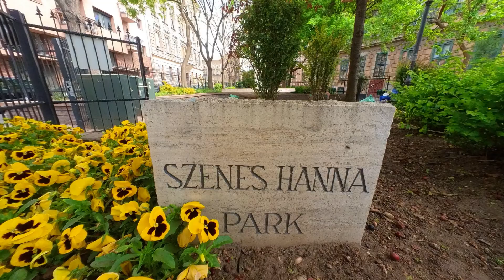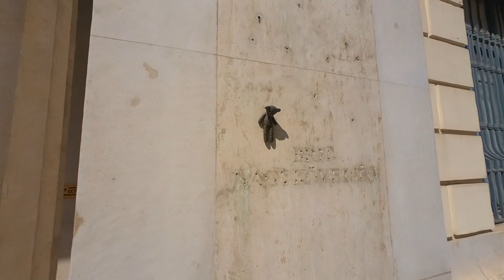Kolodko miniszobrok Budapesten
Sziasztok!

Budapest számos pontján el vannak rejtve Kolodko Mihály miniszobrai.
Ajánlom nektek is ezen kis tünemények felkutatását.
Feleségemmel édes kettesben kerestük meg őket, tegyél te is így a pároddal! Így lesz programotok amikor pár órára nincsenek veletek a gyerekek. Aktív kikapcsolódás, egy kis beszélgetéssel, esetleg egy kávézással egybekötve.
Daddy

Felszerelés amit használok:
Samsung Galaxy J5
Insta360 GO2
Berno 3XS Lite
Trust GXT 210
Synco WAir G1 A2

Ha te is szeretnél sportkamerát:
Insta360 GO2

Zene:
Inspiring Cinematic Emotional Music  10 Minutes Music